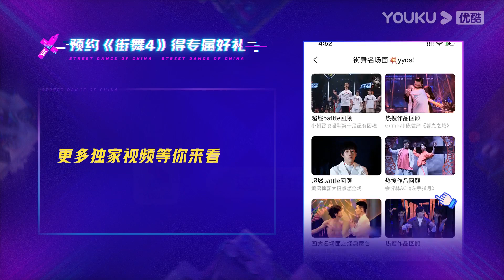【ENGSUB】暖心韩庚队长为选手送上咖啡，休息时也是欢乐的滑板BOY！| 这！就是街舞 第四季 Street Dance of China S4 | 优酷综艺 YOUKU SHOW